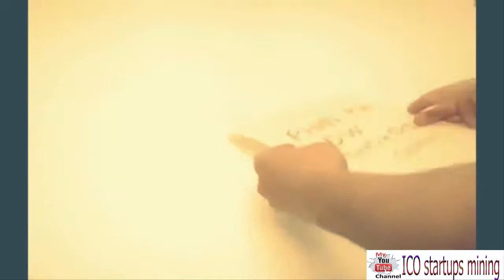Криптография (Cryptography) Шифрование данных и дешифровка Encryption and Decryption RSA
Криптография - это наука об обеспечении безопасности данных. Она занимается поисками решений четырех важных проблем безопасности - конфиденциальности, аутентификации, целостности и контроля участников взаимодействия. Шифрование - это преобразование данных в нечитабельную форму, используя ключи шифрования-расшифровки. Шифрование позволяет обеспечить конфиденциальность, сохраняя информацию в тайне от того, кому она не предназначена.
  ➤ Для удобства участникам передачи зашифрованного сообщения дают следующие имена: Алиса — отправитель, Боб — получатель, Ева — пассивный перехватчик, Меллори (Man-in-the-middle) — активный перехватчик, может не только перехватывать передачу, но и подменять содержимое.
➤ Криптография не занимается: защитой от обмана, подкупа или шантажа законных абонентов, кражи ключей и других угроз информации, возникающих в защищенных системах передачи данных.
➤ Криптография — одна из старейших наук, её история насчитывает несколько тысяч лет. Ещё в древнем Риме Гай Юлий Цезарь, который совершенно не доверял гонцам, опасаясь что те прочтут его письма, прибегал к шифрам. Для того, чтобы избежать вероятности того, что гонец всё же осмелится и захочет прочесть послание Цезаря, он, отправляя письма генералам, менял каждую букву на D, каждую B на E, и так далее. И лишь те, кто знал правило «сдвига на 3» мог расшифровать его послание. Проблема защиты информации и сегодня является наверное одной из самых актуальных. Шифрованием, кодированием и многими другими методами, созданными для обеспечения конфиденциальности информации занимается одна из древнейших наук – криптография. Какие шифры бывают и есть ли системы шифрования,которые невозможно взломать и раскрыть? Какие методы и системы защиты информации использует криптография? Как можно защитить себя от атаки хакеров? Об этом расскажут: кандидат психологических наук - Сергей Николаевич Ениколопов, кандидат физико-математических наук - Иван Владимирович Чижов и доктор физико-математических наук - Владимир Сергеевич Анашин
➤ Изначально криптография изучала методы шифрования информации — обратимого преобразования открытого (исходного) текста на основе секретного алгоритма или ключа в шифрованный текст (шифротекст). Традиционная криптография образует раздел симметричных криптосистем, в которых зашифрование и расшифрование проводится с использованием одного и того же секретного ключа. Помимо этого раздела современная криптография включает в себя асимметричные криптосистемы, системы электронной цифровой подписи (ЭЦП), хеш-функции, управление ключами key, получение скрытой информации, квантовую криптографию.